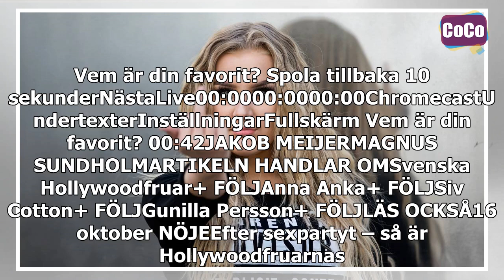TV3 fick stoppa bråk i ”Svenska Hollywoodfruar”: ”Nästan slagsmål”